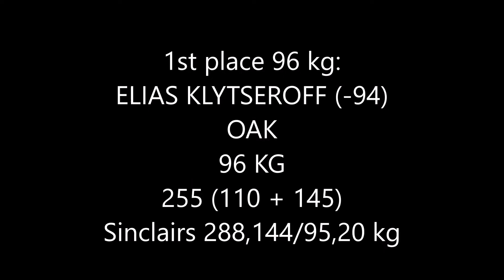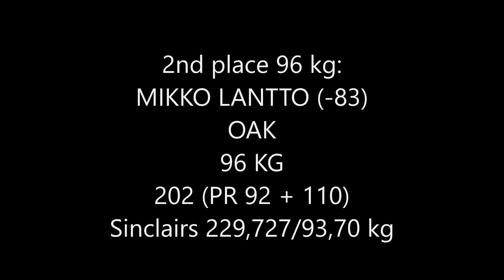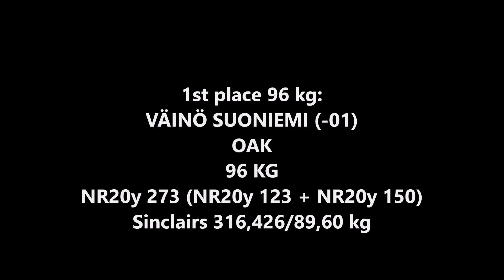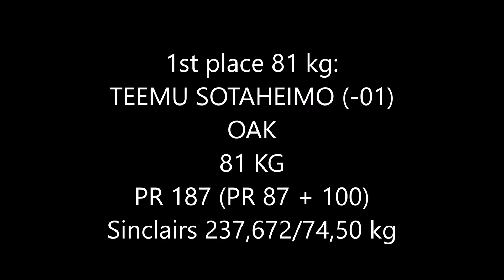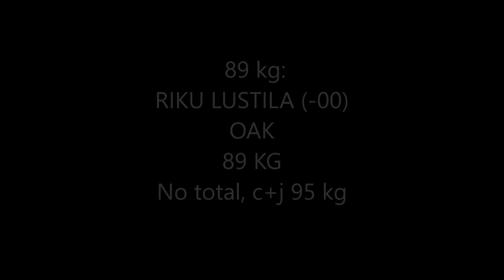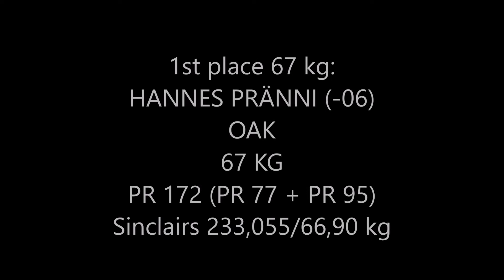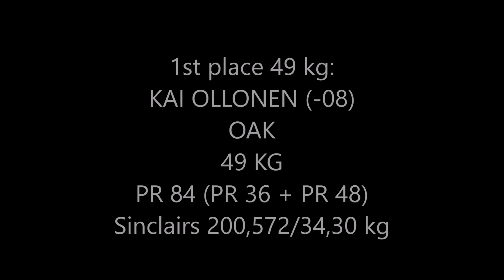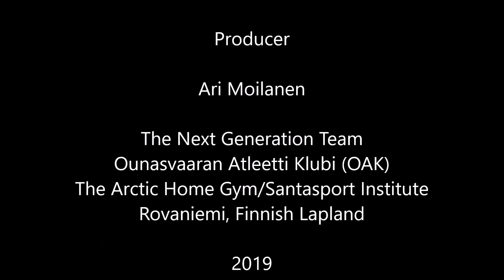40 Part 2. OAK'S CLUB CHAMPIONSHIPS 14.12. 2019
Part 2.
OAK's Club Championships in Voimapaja, Santasport Institute on 14th of December 2019.

OAK's Väinö Suoniemi (18y) did 7 new junior Finnish records at the Championships!